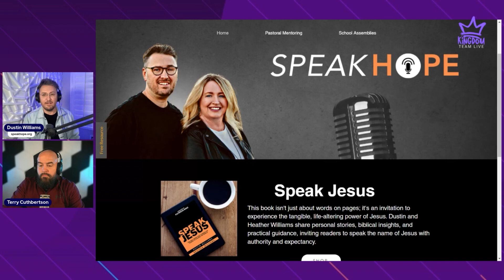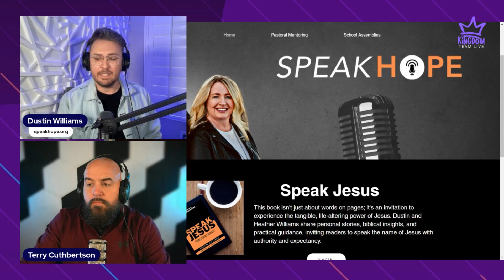Unlock the Power of Speaking Jesus' Name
Discover the power of speaking Jesus' name in this inspiring read by a Christian author. This faith-inspired resource will uplift and inspire you on your journey of faith. Don't miss out on this book launch!
Experience the power of speaking Jesus' name with this inspiring read from a Christian author. Unlock the faith resources you need to grow spiritually!
Welcome to an insightful interview on the Kingdom Team Live Podcast where we delve into the powerful message behind the new book "Speak Jesus" by Dustin and Heather Williams! 🎉✨

In this engaging conversation, we uncover the inspiration behind the book and the transformative journey it offers to deepen your faith and strengthen your connection with Jesus. Whether you're seeking spiritual enrichment or a renewed sense of hope, "Speak Jesus" is a must-read.

But wait, there's more! 🎁 To celebrate the launch of "Speak Jesus," Dustin and Heather are generously offering a FREE 7-day devotional designed to enrich your spiritual journey and deepen your connection with faith.

🙏 Claim Your Free Devotional: Head over to their to grab your copy now!

Don't miss out on this opportunity to elevate your faith and embark on a transformative journey with Dustin and Heather. Spread the word and share the love with others who are seeking spiritual growth and inspiration. 🌟